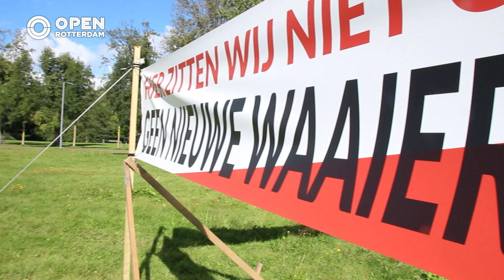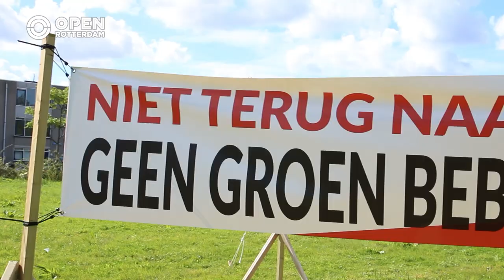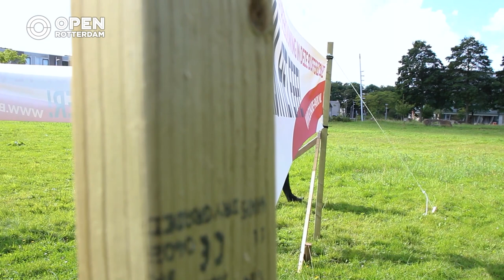Bewoners Hoogvliet bang voor nieuwe getto in de wijk Nieuw Engeland | Samenleving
De gemeente Rotterdam heeft plannen om 700 tot 1.000 flexwoningen te bouwen op een aantal plekken in Rotterdam, waaronder het groene gebied tussen de Venezuelaweg en het Bonairepark in Hoogvliet. Op deze locatie liggen nog bestaande funderingen van de vroegere ‘Waaier’ die bestempeld werd als eerste getto van Nederland. Er is nog veel onduidelijkheid over de precieze invulling van de tijdelijke woningen, maar bewoners speculeren over jonge statushouders en probleemjongeren waarmee gevreesd wordt voor een nieuwe getto in Nieuw Engeland.